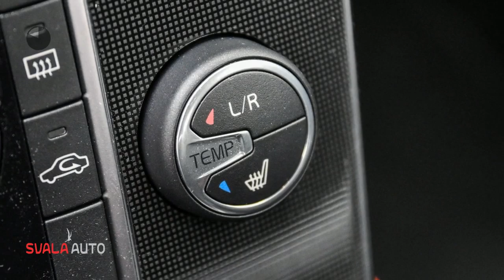Volvo V40 2.0 T2 122PK | NORDIC+ | NAVI | PDC | CRUISE&CLIMATE | VOLVO ON